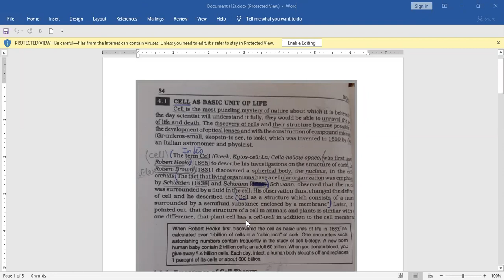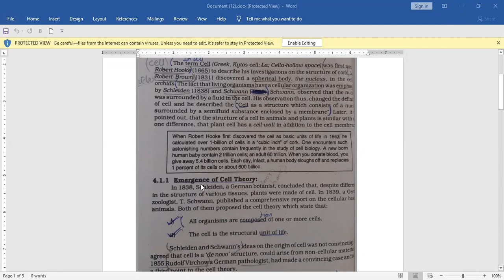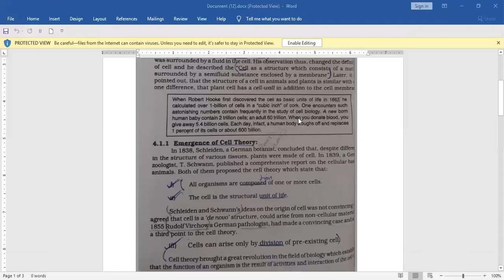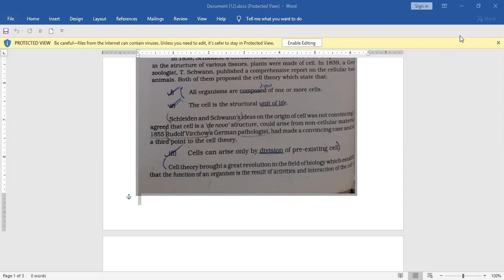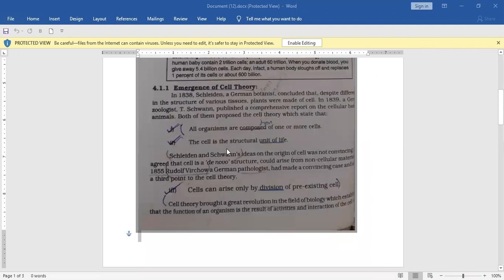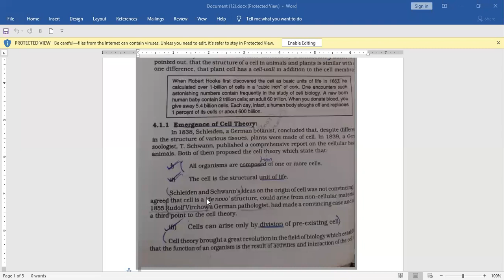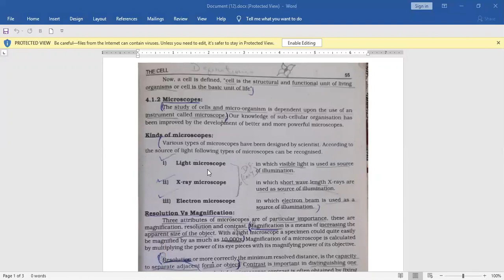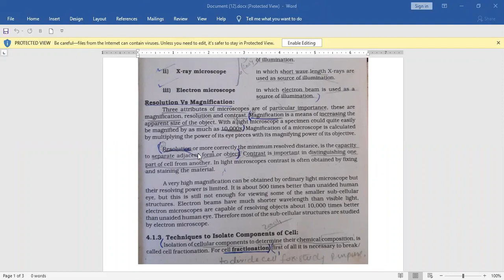XI BIOLOGY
16/07/2020